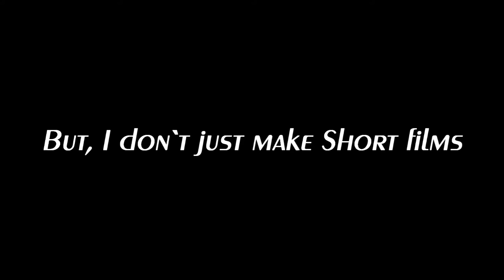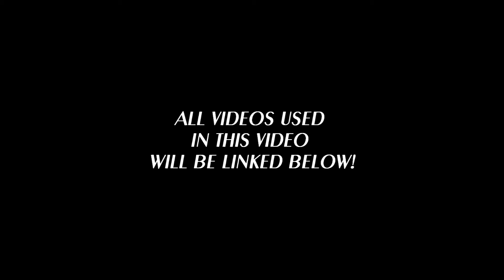FIN FILMS CHANNEL TRAILER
Hey Guys, this is my Channel Trailer! I

I hope you have a lovely morning or evening or night or yeah whatever...bye! You guys are awesome and super nice! :P